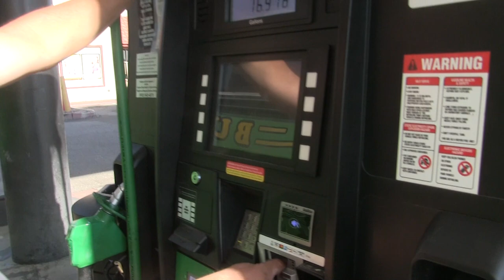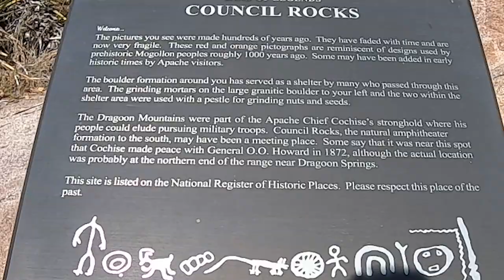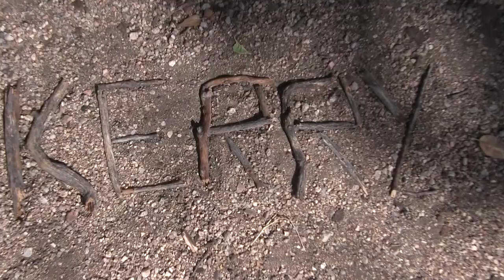We Moved Into Our Bus! First Boondocking Site & Hike to Council Rocks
Finally, after three long years of building, we just moved into our Skoolie Bus!! We found our first boondocking site in an area locals call Sheep's Head, which is named for a rock formation that looks just like one! We also hiked to another area called Council Rocks, which features Native American pictographs and metate's in and around a boulder formation used by the ancient people. But the most spectacular thing we encountered was the quiet bliss of free time... just sitting around with absolutely nothing we had to do! I think we can get used to this whole buslife thing!

"Ready to Go" by Celesy
"Jungle Cameo" by Andreas Boldt
"Lush Dreams" by The New Fools

Everything we use to make these videos:

   * DJI Mavic Pro 2 Drone

Mike & Kerry